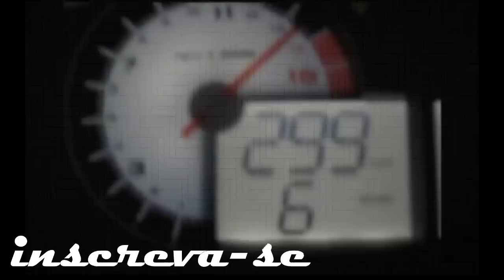CORTA PRA MIM TIOZÃO KLE621 - OS MELHORES CORTES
Os melhores cortes do Tiozão kle621